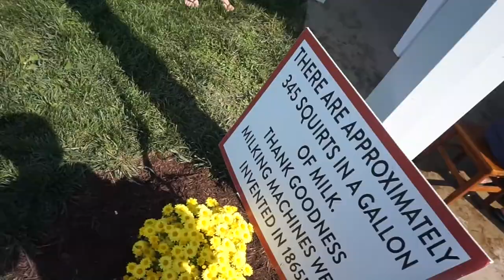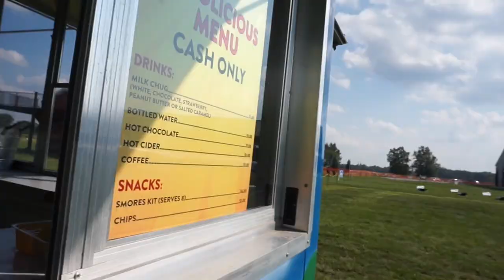Best Fall Activity - Dairy Farm - Animals - Pumpkin Patch - Haloween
Our kids love the Kuehnert Dairy Farm. Lots of midwest fun!

How much milk can a cow produce? What do cows eat? Where does dairy come from? How does milk get from a cow into the milk containter?

We played at the dairy farm animals.  Cows, goats, sheep, donkey,  Learned about Milk source for humans.  How baby calves are cared for, lots of games and activities, corn maze, pumpkin painting, corn crib play area, cornhole games, tile swing, Holy Cow Football, hayrides, fire pits, and the New 70 X 30 Jump Pad.  Delicious dairy snacks, soft serve ice cream, grilled cheese sandwiches, and ice cold milk.

OURSTORY
                                               KaAn’s Designs
                            The Original The Remix The ENcore™

2) The Huffington Post

3) Etsy’s Editors Pick!

MAIL

SOCIAL MEDIA